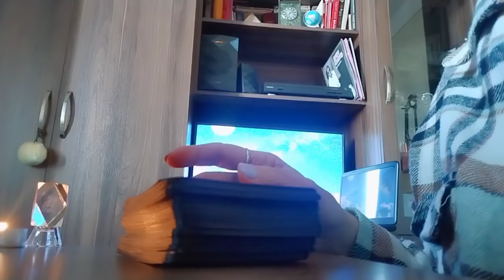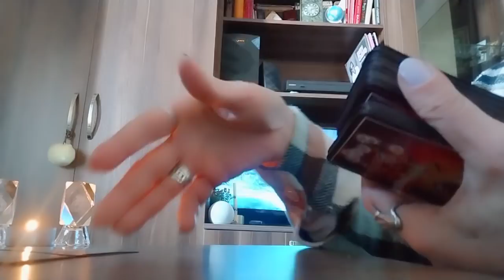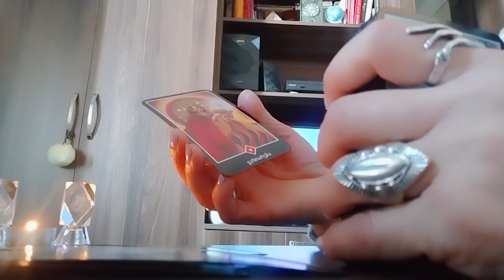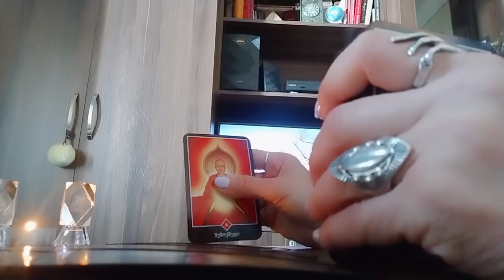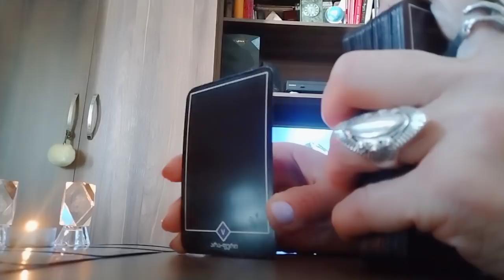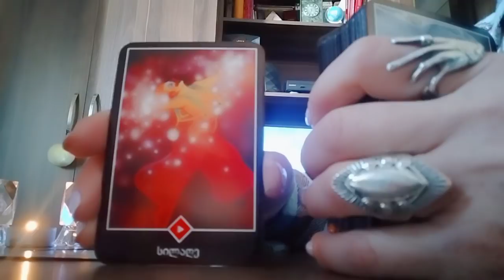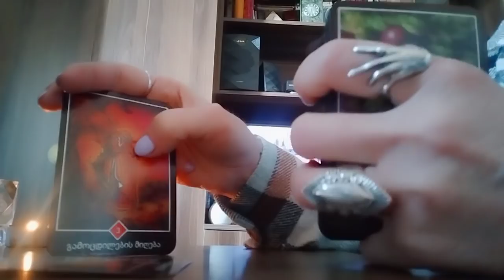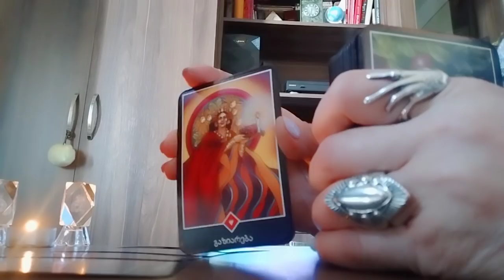როგორი დღეები გელოდებათ წინ?/რასაც ვერც კი წარმოიდგენთ✨🃏✨💕.